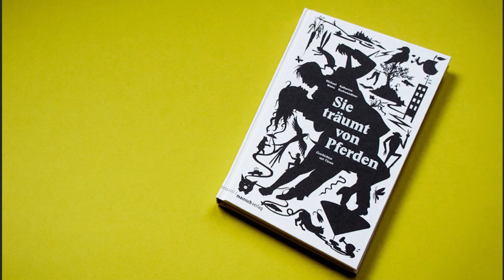Michael Weins & Katharina Gschwendtner - Sie träumt von Pferden (mairisch Verlag)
Wir alle sind Tiere, aber manchmal vergessen wir das. Nicht so hier: Dieses Buch erzählt Geschichten mit Tieren. Jede dieser Geschichten enthält mindestens ein Tier, jede schildert auf ihre Art eine wundersame Begebenheit. Die Grenzen verschwimmen – zwischen Traum und Wirklichkeit, zwischen menschlicher Moral und purer Schönheit, und vor allem zwischen Tier und Mensch.

Etwa in der Geschichte von Johanna, die gerne einfach im Dickicht verschwinden würde, wie eine Schildkröte. Oder in der Geschichte einer Frau, die immer wieder von einem Pferd träumt, und sagen wir mal so: Es ist kein unangenehmer Traum. Oder in der Geschichte vom bösen Wolf, die einfach nochmal ganz neu erzählt werden muss, ganz von Anfang an.

In Zeichnungen, Scherenschnitten und Kurzprosa erzählen Katharina Gschwendtner und Michael Weins von den unerklärlichen Wendungen, die aus einem Lebensweg das lichtdurchsprenkelte, das schattenumwobene Dasein machen. Wir alle sind Tiere. Tiere bleiben rätselhaft.

Video: Armin Spilker